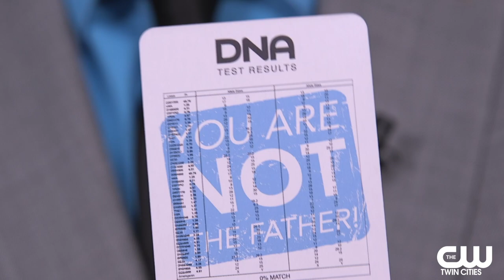Baby Announcement with MAURY POVICH!